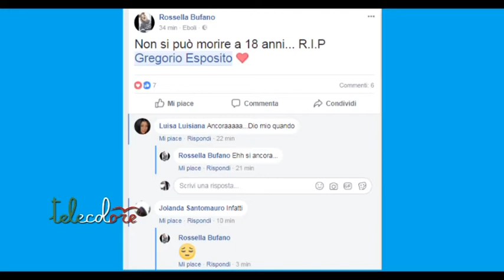Ancora sangue sulle strade salernitane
Due morti in altrettanti incidenti stradali nel salernitano. A perdere la vita un 19enne di Campagna ed un 74enne di Caggiano. (230218 Peppe Leone)